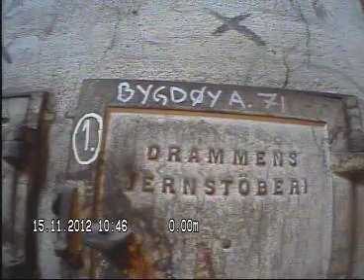Bygdøy Alle 71 skorstein 1